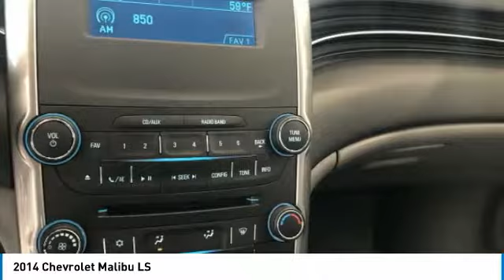2014 Chevrolet Malibu DT19-033A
2014 CHEVROLET MALIBU Aurora, CO
Stock# DT19-033A

One Owner Fresh Trade, Very Low Miles

Test drive this must-see, must-drive, must-own beauty today at Ed Bozarth Chevrolet Company, Inc., 2001 South Havanna St, Aurora, CO 80014.